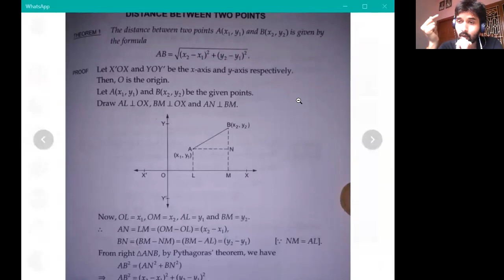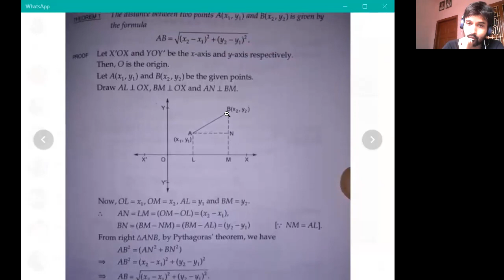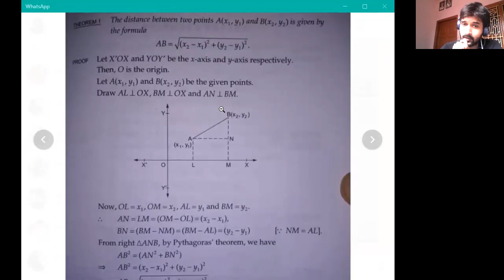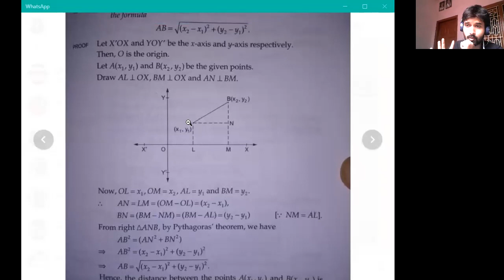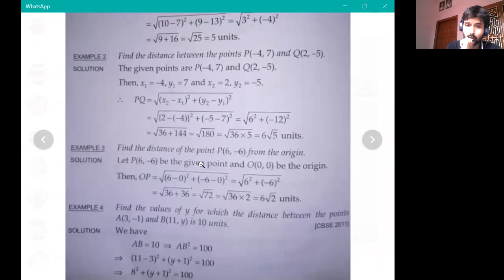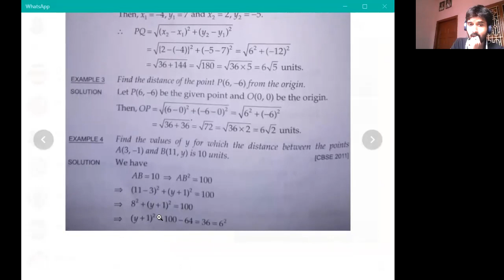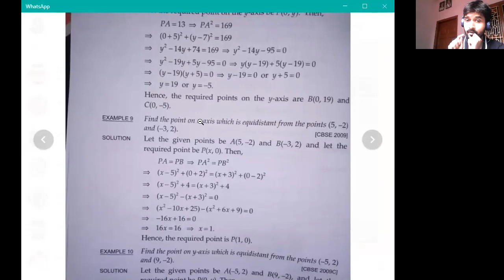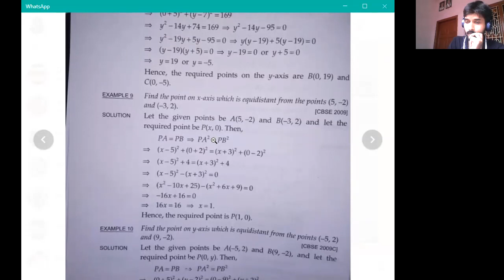Class 10th- Coordinate geometry-part 1